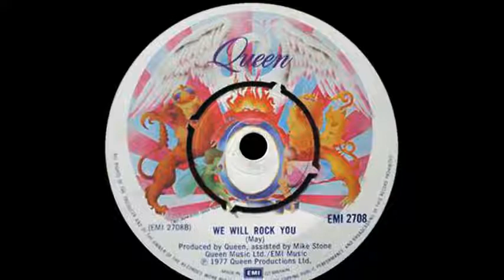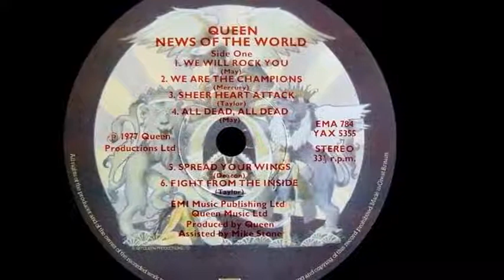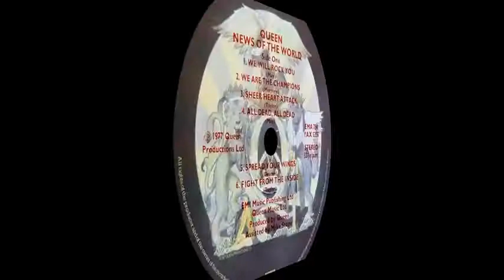Queen ~ We Will Rock You We Are The Champions 1977